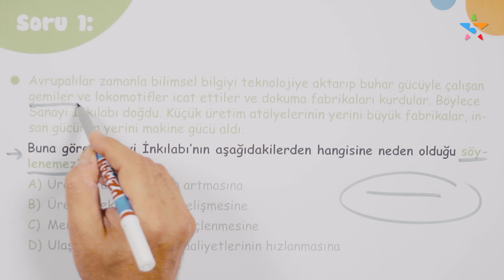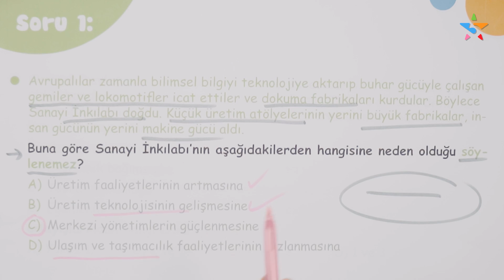Fatih Sultan Mehmet Hiç Menemen Yemedi! | Aydınlanma Çağı & Avrupa |Ömer F. Yozkatlı: Evvel Zaman #1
Fatih Sultan Mehmet hayatı boyunca hiç menemen yiyemedi, 😳 neden mi? İddia ediyoruz, Ömer Hoca herkese tarih dersini sevdirecek! Uzaktan eğitim döneminde eğlenceli tarih dersleri ile karşınızda olacağımız Evvel Zaman’ın 1. bölümünde öğretmenimiz Ömer Faruk Yozkatlı ile 16. yüzyıldan, 18. yüzyıla kadar uzanan Avrupa'nın Aydınlanma Çağı'nı; kilise baskısı ve feodal devlet düzeni sebebiyle eğitim, sanat ve bilimde nasıl geri kaldıklarını, teknolojik gelişmeler ve Amerika'nın keşfi ile Avrupa'nın uyanışı arasındaki ilişkiye yer vereceğiz.

Ayrıca bu bölümde; Peru'daki İnka topraklarını ele geçiren Francisco Pizarro ile İnka İmparatorluğu’nun güneş tanrısı olarak taptığı, 13. ve son imparator Atahualpa’nın altın kapışmasının hikayesini de dinleyeceksiniz.

Son olarak Ömer Hoca; Rönesans'ın doğuşu ile skolastik düşüncenin etkisini kaybetmesi, Martin Luther’in incili Almancaya  çevirmesi ve James Watt’ın buhar makinesinin sanayide kullanımının önünü açmasıyla ortaya çıkan Sanayi Devrimi dönemini de ele alacağız. Bu dönemde Avrupa’nın zamanla bilimsel bilgiyi teknolojiye aktarıp, makineleşmesi ve laikliğin yayılması sırasında Osmanlı Devleti’ndeki gelişmeler, Osmanlı’nın yetiştirdiği son astronom Taküyiddin’in hikayesi ve Osmanlı Devleti’nin sonunu getiren kapitülasyonlardan da bahsedip; finalde Fransız İhtilali’nin en önemli sonuçlarından biri olan vatan & millet bilinci ile noktayı koyuyor.

👇 👇 Merak ettiğiniz soruların zaman aralıkları burada: 👇 👇
• 00:00 Evvel zaman nasıl bir program olacak?
• 01:14 Avrupa’nın 1000 yıl süren derin uykusu
• 02:48 Avrupa’nın uyanışını başlatan şey ne oldu?
• 03:50 İspanyol komutan Francisco Pizarro ile İnka’nın son imparatoru Atahualpa’nın hikayesi
• 05:28 Avrupa zenginleşirken, Osmanlı ne durumda?
• 06:18 Burjuva sınıfının yükselişi... Rönesans nedir? Rönesans dönemi ile birlikte sanat, bilim & edebiyatın yükselişi ve Avrupa’nın uyanışı
• 07:43 Avrupa bu 1000 yılda sanatla ilgilenmedi mi? Skolastik düşünce nedir?
• 08:31 Reform nedir? Martin Luther’in incili, Latinceden Almancaya çevirmesinin hikayesi ve matbaanın önemi
• 10:31 Laiklik nedir? Laiklik kavramı & önemi, 16. yüzyılda Avrupa’da laiklik
• 11:53 Laikliği gerçek anlamda ilk benimseyen ülke hangisi?
• 12:43 Protestan nedir? Protestan kime denir? Ne zaman ortaya çıktı?
• 13:46 Avrupa’da aydınlanma çağı, modern buhar makinesinin James Watt tarafından icadı...
• 15:29 Takiyüddin kimdir? Osmanlı’daki önemi nedir?
• 16:59 Avrupa’nın sanayi devrimi ve buhar makinesinin icadı ile yükselişi
• 18:40 Avrupa gelişirken Osmanlı neden geri kaldı? Kapitülasyon nedir?
• 19:33 Fransız İhtilali hakkında kısa bilgi, kısaca nedir? Sonuçları nelerdir?
• 21:32 Fransız İhtilali’nin Osmanlı’ya etkileri nedir?
• 23:03 Konuyla ilgili örnek soru çözümü
• 24:43 Bu videoda neler öğrendik?

❓ ❓ Peki Atahualpa’ya siz de üzüldünüz mü? Bu videoda sizin için en ilgi çeken hikaye neydi? ❓ ❓ Cevaplarınızı yorumlara bekliyoruz.

2021 LGS sınavına hazırlanıyorsan, 👨‍🎓👩‍🎓 bu kanal tam sana göre! 👍 Sınav stresi ile başa çıkmak ve sınava hazırlık için tüm 2021 LGS konularını (Türkçe, İnkılap Tarihi ve Atatürkçülük, Din Kültürü ve Ahlak Bilgisi, Matematik, Fen Bilimleri ve İngilizce 8. Sınıf konuları) ve telafi eğitim & uzaktan eğitim derslerini içeren eğlenceli ders videoları ile her hafta yeni içerikler 5 Yıldız Yayınları kanalında!